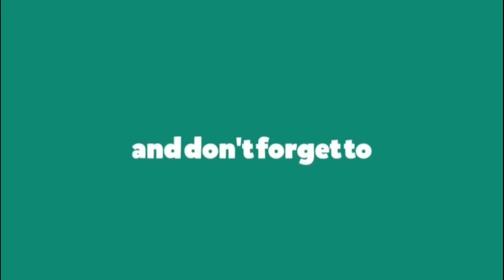METRO EXODUS 50 Minutes of Gameplay Part-9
Metro Exodus is a first-person shooter video game developed by 4A Games and published by Deep Silver. It is the third installment in the Metro video game series based on Dmitry Glukhovsky's novels. It follows the events of Metro 2033 and Metro: Last Light. The game received generally positive reviews from critics.

Gameplay

Metro Exodus is a first-person shooter game with survival horror and stealth elements. Set in the post-apocalyptic wasteland of the former Russian Federation, the player must cope with the new hazards and engage in combat against mutated creatures as well as hostile humans.[1][2] The player wields an arsenal of hand-made weaponry which can be customized through scavenging materials and a crafting system.[2] The game features a mixture of linear levels and sandbox environments.[3] It also includes a dynamic weather system, a day-night cycle, and environments that change along with the seasons as the story progresses. It is set over the course of one whole in-game year.

My Experience : The Game Sound quality is scary , and very thrilling Experience with Dolby Spatial.

-X-force